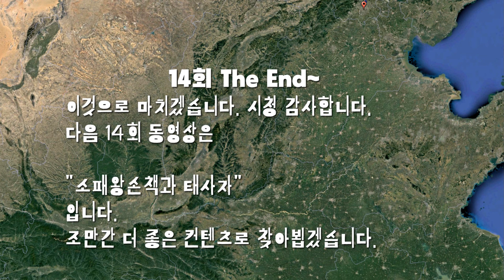[지도위의 삼국지 14회] "조조의 허도천도와 여포의 서주공격"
"책을 읽을 때도 참조하면 도움이 될 겁니다."

동양에서 가장 많이 읽힌다는 삼국지이지만,
그 내용이 매우 복잡하여 이해가 쉽지 않음을 깨닫고,
보다 쉽게 이해할 수 있도록 구글지도와 동영상으로 새롭게 만들어 보았습니다.

제가 올린 동영상에 있는 지명에 대해 보다 자세히 알고 싶다면,

예를 들어, 영상에 소개한 (현재 허베이성 싱타이시 쥐루현巨鹿縣)의 경우,
구글지도를 연후, "쥐루현"이나 "허베이성 싱타이시 쥐루현" 또는 영어로 검색하면 자세한 위치를 알 수 있습니다.

기본내용은 최대한 정사에 기초한 아래 책을 참조로 하였습니다.

"삼국지 세트 전6권",
출판사 : 글항아리,  역자 : 송도진
[목차]
제14회
00:00 14-1 조조의 이각토벌
02:46 14-2 조조의 허도천도
06:19 14-3 여포의 서주공격
09:49 End